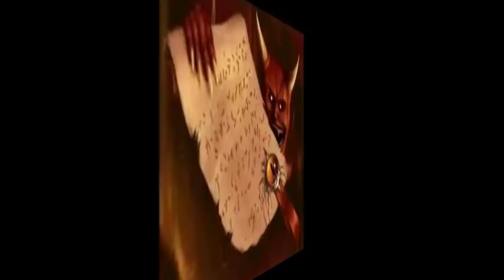UNA HORA de Relatos de la FAMILIA MISTERIOSA (V.5) Historias de HORROR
Quinta entrega de relatos de Fantasmas narrados por la Familia Misterio vía Whatsapp. Material presentado por el periodista y escritor Juan Antonio Amezcua (John Misterio)

Programa FAMILIAR